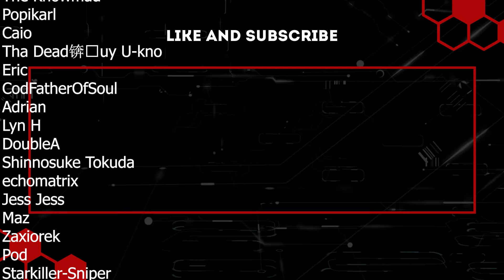Can We Survive the Heli in a Random Town? | Project Zomboid | Ep 41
I wanted to take a nice, simple, tool rounding trip but instead just quickly descended into chaos. We resorted to the berretta for the first time in forever, the katana came out to play, zeds were flying everywhere, helicopters were crashing into the ground, was wild! Unfortunately, the animation budget didn't quite allow for that so to cut costs we skipped those bits, either way an excellent day!

As for the tool hunt, not as successful as I'd hoped. We found a lot of good gear though and materials to repair tools, a bunch of mechanic equipment which is equally as good and just a bunch of other random gear which has made it all worth it. It could've been a thousand times smoother, but for what it's worth, it could've been worse. Maybe not much worse, but definitely worse.